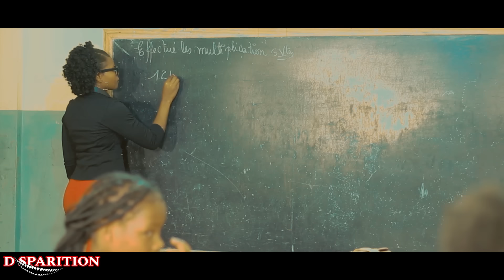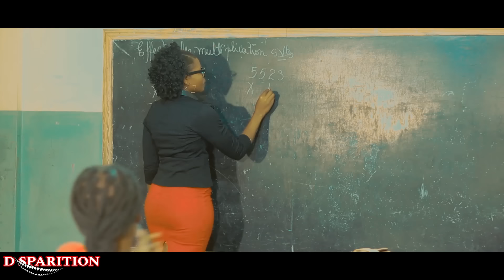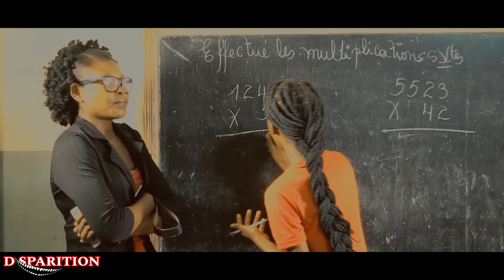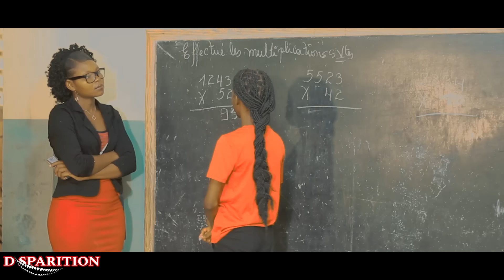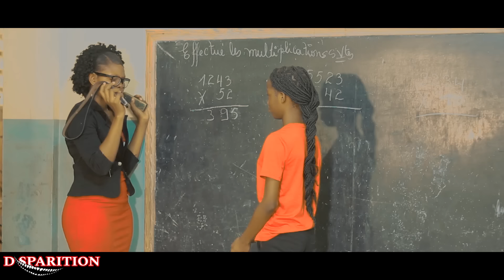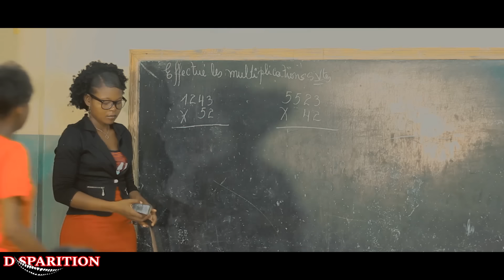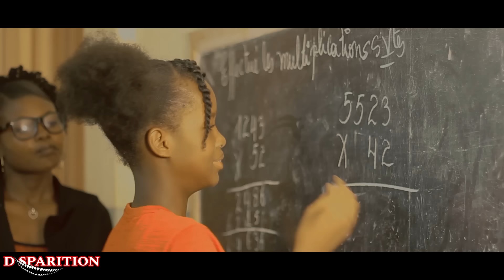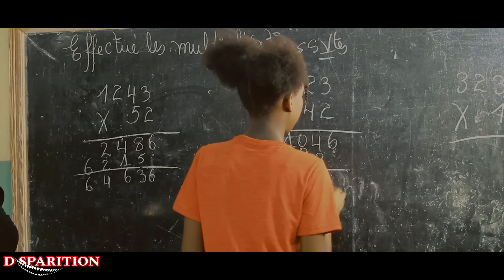DISPARITION EPISODES 02 [ NOUVEAU FEUILLETON 2024 ]